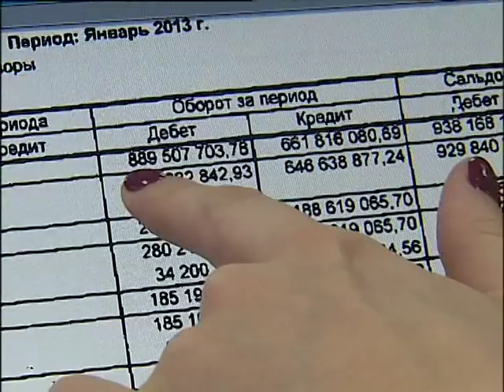Анонс "Подробностей Недели" 23.11.2014